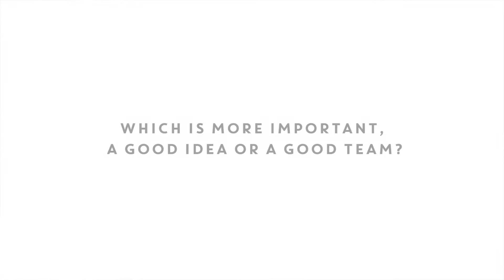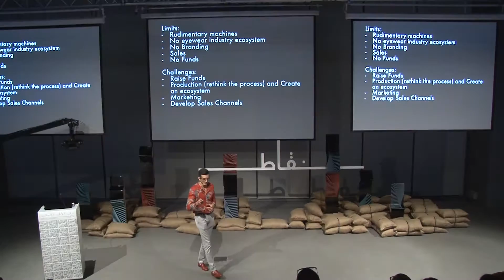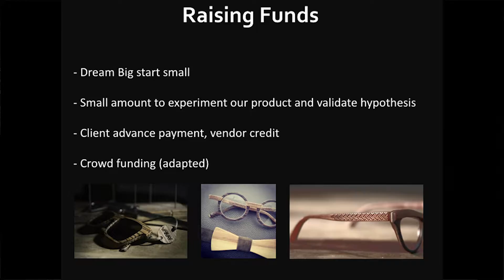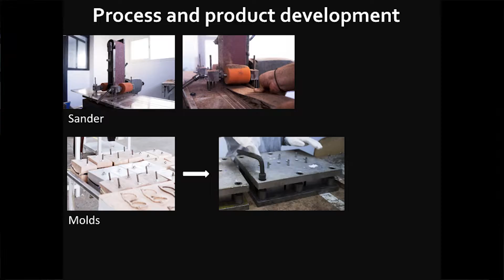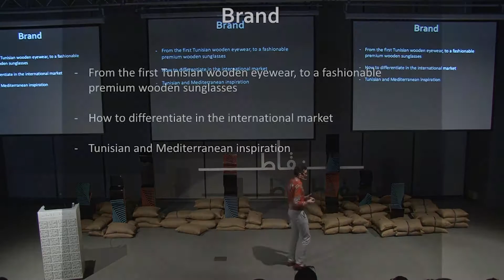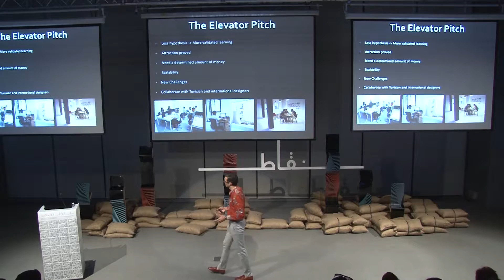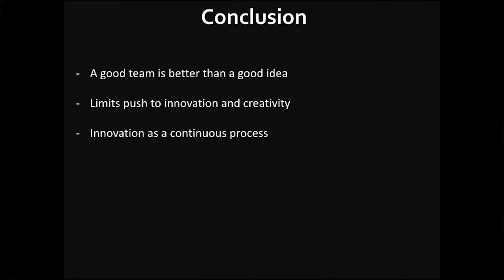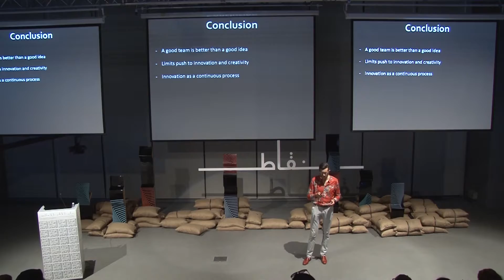A Good Idea or A Good Team by Majdi Ghorbel | Powering Creative Economy | Nuqat 2016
Majdi Ghorbel is an engineer who he graduated from Telecom ParisTech in 2009. He started his professional career in a Tunisian leading company in the food-processing sector (General Cake) where he held different responsibilities and conducted multidisciplinary projects within the IT, organizational, sales, marketing, logistics and manufacturing departments. In 2014 he cofounded VAKAY the wooden sunglasses premium brand. Before VAKAY was established there was no eyewear industry in Tunisia, so Majdi and his cofounders, Soulaimen Ghorbel and Adam Jabeur, built not only a brand but a small industrial ecosystem of the eyewear industry as well.